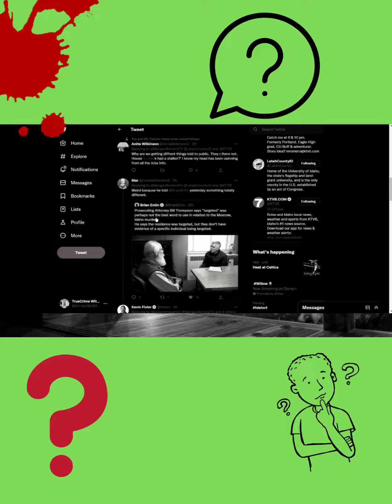Target is not the right term? idahofour murdernews Conflicting Info on case details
Please share We are the Army For the Voices

Michael is a male, standing about 3 feet 6 inches tall,50 pounds last seen.

Watch Listen Speak ______ See Something Say Something

All Spoken words are My opinions and not to be taken as fact i am not law enforcement for any branch thereof. Please do not spread negative energy or thoughts or words from any content that i provide and or create it is for education purpose and commentary I provide this Information Under the.